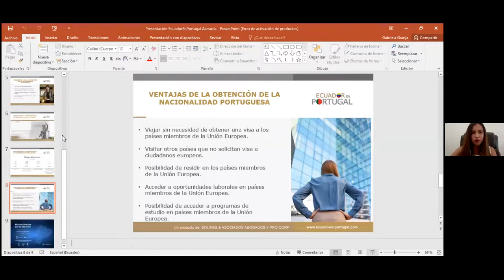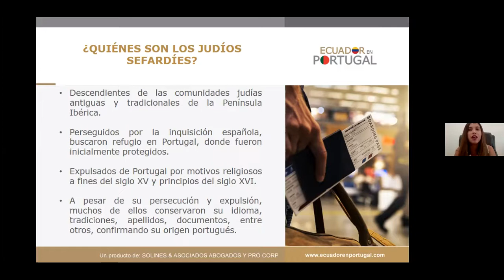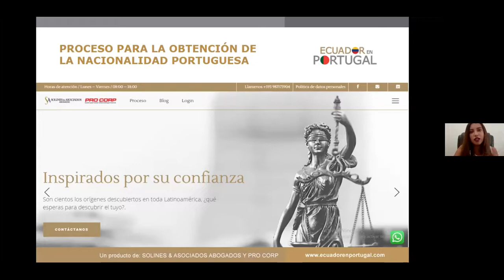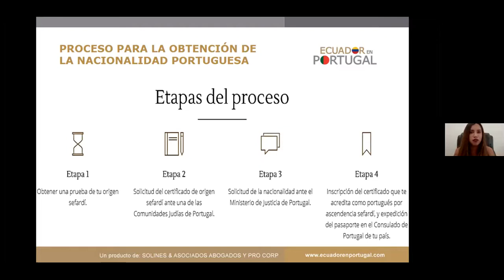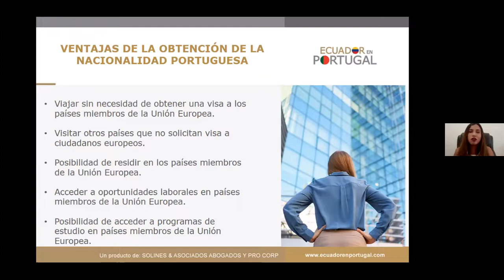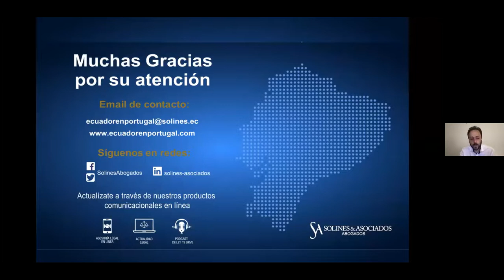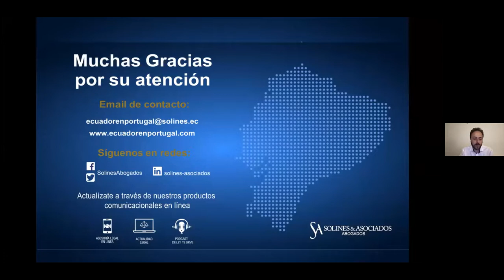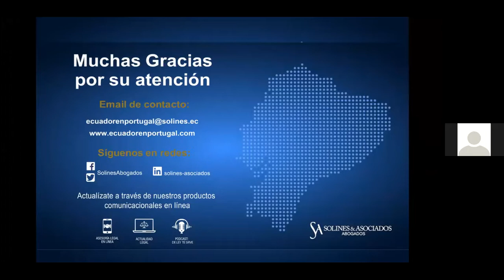Webinar | Acceso a la nacionalidad Europea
En este espacio podrás descubrir los beneficios de contar con la nacionalidad europea